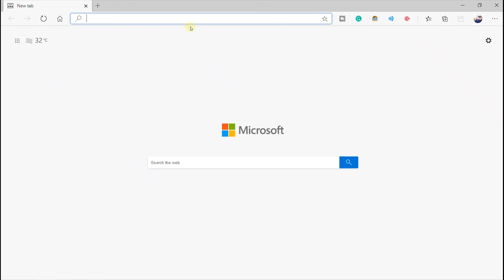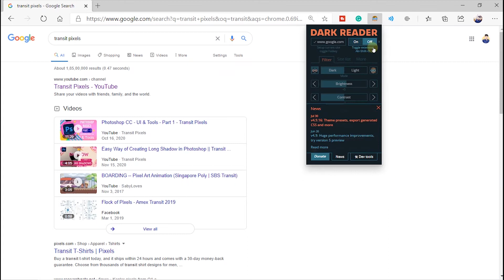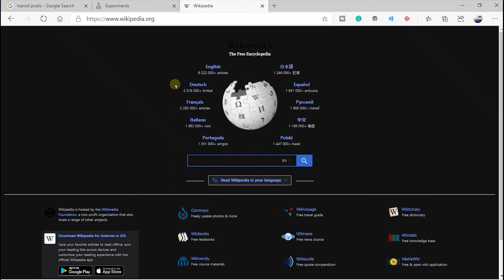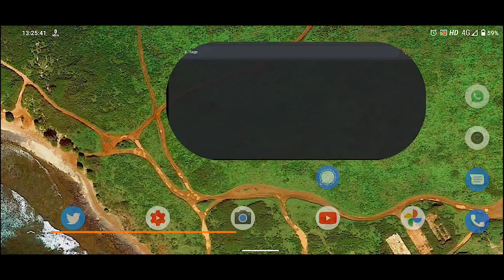Surf Any Website in Dark Mode | Android & Windows | No App/Plugin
We have three Channels

Cpu : Intel Core I7 7th Gen
Gpu : Nvidia GT 920m 2GB
Display : 15.6" 1440p @75hz panel
Sudhansu : PC

Cpu : AMD Ryzen R5 3500
Gpu : Nvidia RTX 2060 6GB (Inno3D)
Display : LG 24" 1080p @75hz LED Bklit
Deepak : (Under Construction)